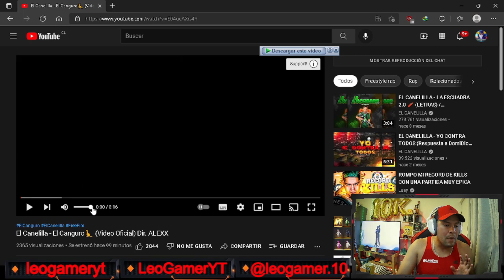Reacción El Canguro 🦘 El Canelilla ( 🔥 Video Oficial 🔥 ) LeoGamerYT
buenas buenas gente espero que les guste la video Reacción del tema del @elcanelilla  aqui abajo les dejare el link para que vayan a regalarle amor y un buen comentario

CANAL @elcanelilla